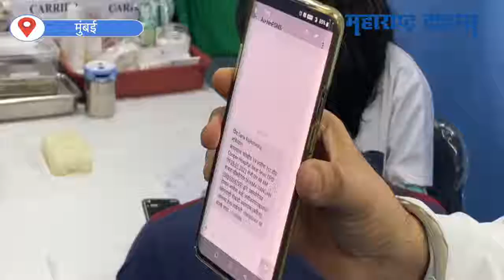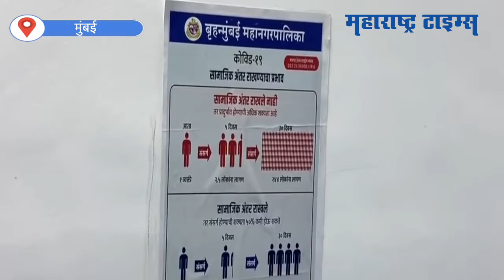मुंबईत आज 'या' वयोगटातील नागरिकांचे लसीकरण होणार नाही !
एकिकडे करोना संसर्ग वाढत  असताना दुसरीकडे नागरिकांचे लसीकरण करण्याची मागणी होत आहे
मात्र लसीच्या तुटवड्यमुळं लसीकरण रखडले आहे.  मुंबईतही पुरेसा लससाठा उपलब्ध नसल्यामुळे मुंबई महानगरपालिका क्षेत्रातील शासकीय, महानगरपालिका आणि खासगी लसीकरण केंद्रांवर सोमवारी ४५ वर्ष व त्यावरील वयोगटाचे लसीकरण होणार नसल्याची माहिती समोर येत आहे. मुंबई महानगर पालिकेने याबाबतचं ट्विट केलं आहे. तर १८ ते ४५ वयोगटातील नागरिकांचे लसीकरण सध्याच्या पद्धतीप्रमाणे निर्देशित ५ केंद्रांवर सुरू राहील. ज्यांची कोविन अँपमध्ये नोंदणी झालेली आहे आणि ज्यांना निर्धारित लसीकरण केंद्र आणि वेळ दिलेला आहे, त्यांनीच लसीकरण केंद्रावर लस मिळणार आहे